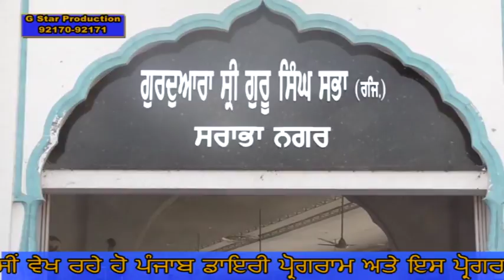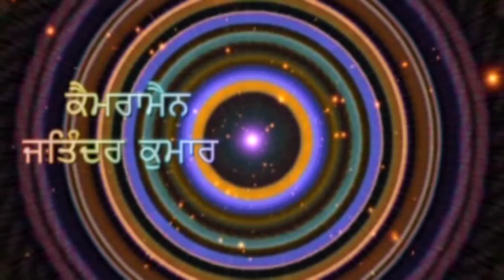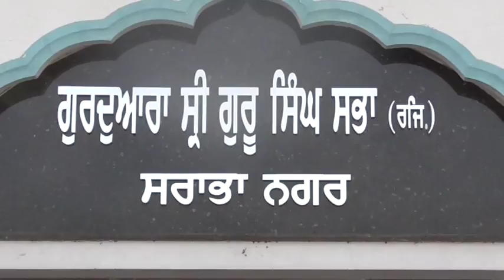502 D V D 2